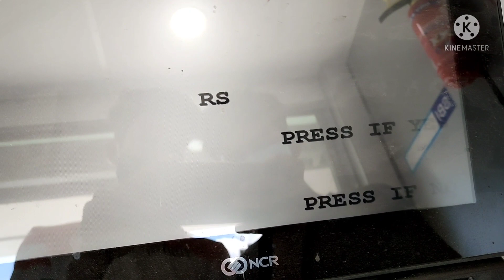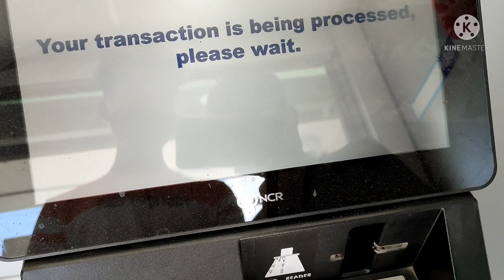নতুন চাইকেল কিনিলো 🚴🚴💵🏧